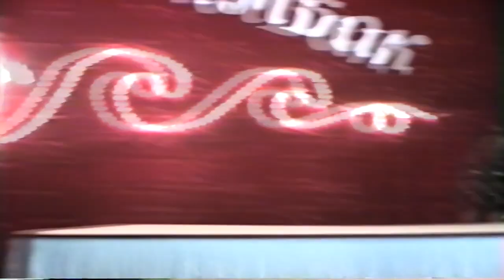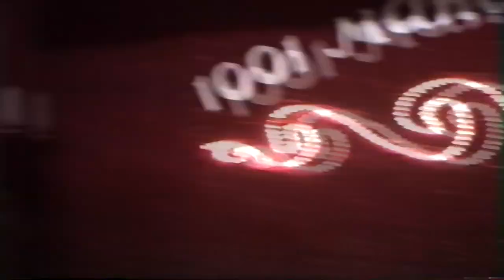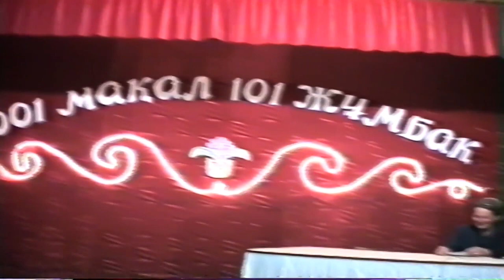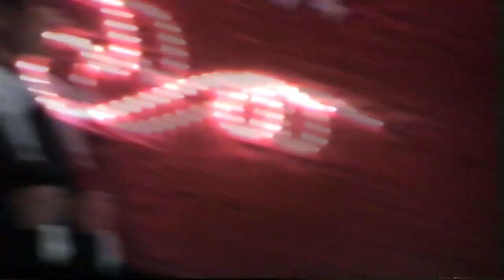1001 мақал, 101 жұмбақ-2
Мақал айтушылар мен жұмбақ шешушілер жарысы. Екінші бөлім.